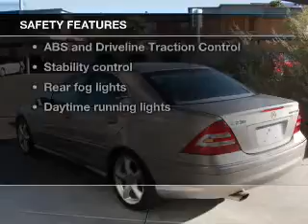2005 Mercedes-Benz C-Class - Las Vegas NV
Year: 2005
Make: Mercedes-Benz
Model: C-Class
Trim: C230 Kompressor Sport
Engine: 1.8 liter inline 4 cylinder 16 valve
Transmission: 5-Speed Automatic
Color: Granite Gray Metallic
Mileage: 111835
Address:
4956 Paradise Rd.